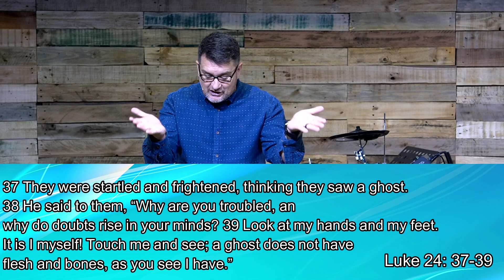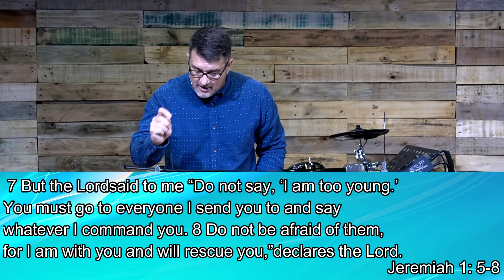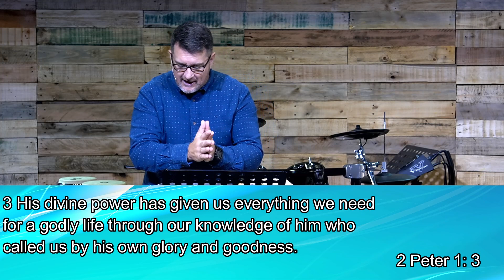Sunday service 26 April 2020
No One But You not owned by Live Church Kimberley.

Words and Music by Scott Ligertwood, Aodhan King
& Brooke Ligertwood

LYRICS

VERSE 1:
Who can melt the hardest heart
And speak life into my soul
Who can spin the world around
And hold me ever close

VERSE 2:
Who can search the depths of me
And love me to the core
Who controls the world I see
And walks me through it all

VERSE 3:
Who has made the righteous bright
Who has paved my way with grace
Loved me through my darkest hours
A thousand different ways

POST CHORUS:
I’ll sing of Your love

The Lord of my soul
King of my heart
Jesus it’s You

BRIDGE:
Hear the oceans roar
See the skies light up
Every heart now

Hear the rocks cry out
See the mountains bow
Every heart come
Worship the Lord

BRIDGE 2:
No one Lord but You

CCLI: 573581